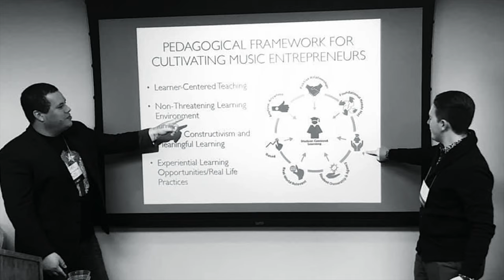Felices Días: Creating a Hope-Driven Flamenco Album Amid a Global Catastrophe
"Felices Días: Creating a Hope-Driven Flamenco Album Amid a Global Catastrophe" is a documentary created by Matthew Anderson of HAVE Productions that delves into the making of Maharajah Flamenco Trio's 2021 album Felices Días, and explores the meaning behind the music. Interviews with the trio and producer José Valentino give the listeners insight into the thoughts and energy put into this project, and the amazing team behind this nuevo flamenco masterwork.

The Maharajah Flamenco Trio is…
Silviu Ciulei - Guitarist (guitarist, vocalist, composer, lyricist, jaleo, claps, co-mixing engineer)
Ramin Yazdanpanah (all percussion, didgeridoo, background vocals, recording engineer)
David Cobb (electric bass guitar, electric upright bass, balafon, associate producer, arranger & orchestrator, balafon, liner notes)

Lead Music Producer
José Valentino Ruiz (Producer, Recording Engineer, Mixing Engineer, and Guest Artist (i.e., saxophones, flutes, synth pad, xylophone)

Video Production
Matthew Anderson of HAVE Productions

Audio Mastering Engineer
Boris Milan of Boris Milan Studios

Global Outreach & Education Coordinator
Donna Scott of Majic Dragon Multimedia LLC

Orquesta Filarmónica de Florida del Norte
Tania Moldovan
Allyson Royal
Petra Bubanja
Edward Charity
Christian Marshall
José Valentino
Jeffrey Brooks

Album Cover Artist
Abney Wallace

Album Art Layout and Graphic Design
Juan Ten Boquera